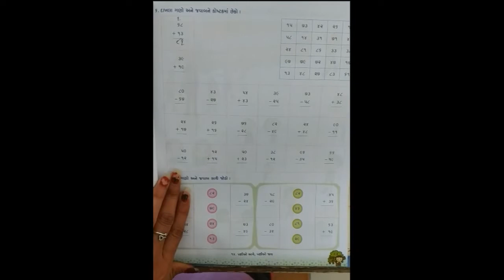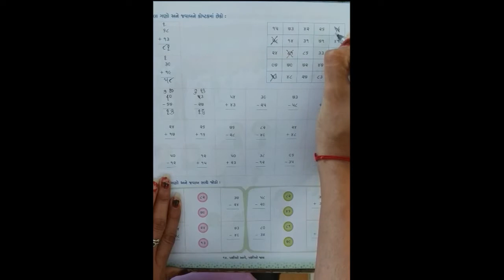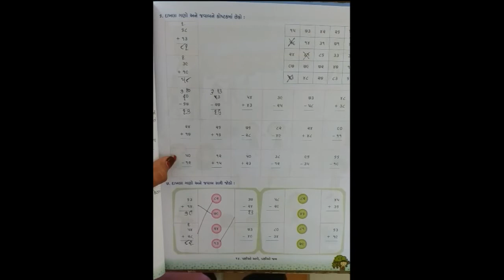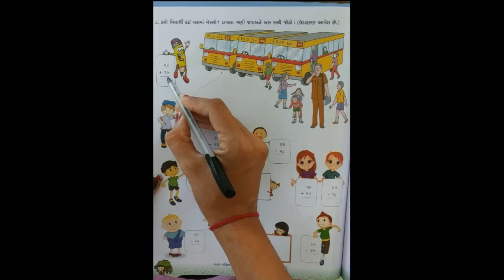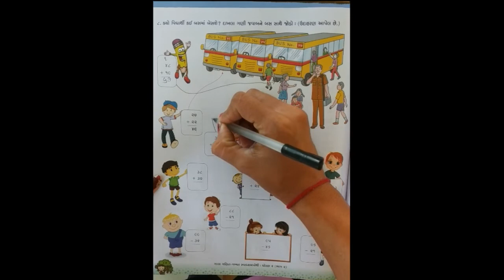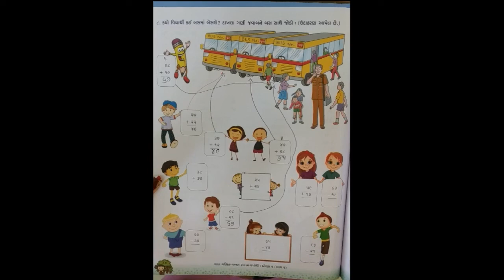STD-2 MATHS CH-14 L-4